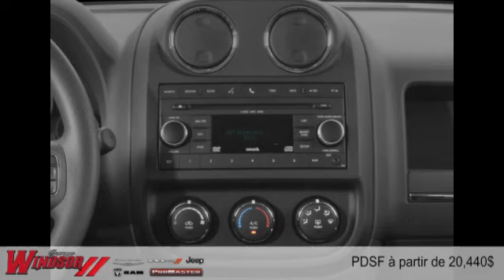Jeep Patriot 2015 à Rivière-du-Loup et Trois-Pistoles (près de Rimouski et Kamouraska)